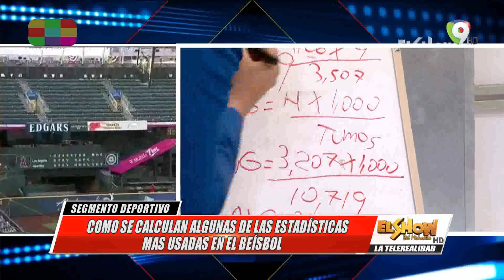Deportes: Estadísticas más usadas en el Béisbol | El Show del Mediodía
En Deportes: Como se calcula algunas de las estadísticas más usadas en el Béisbol

Otros Temas:
Arroz Campo y su labor social, colabora con Hato Mayor con un producto de primera necesidad.